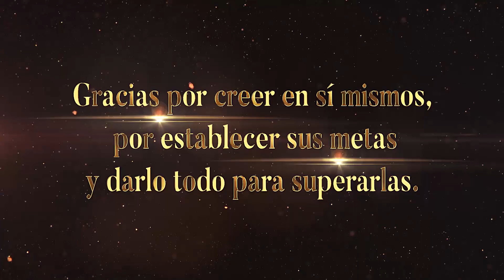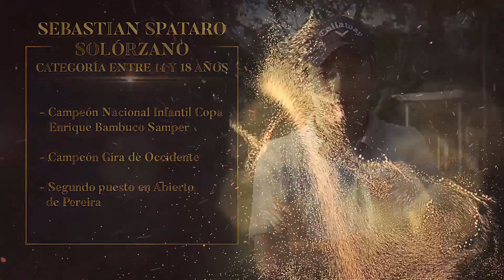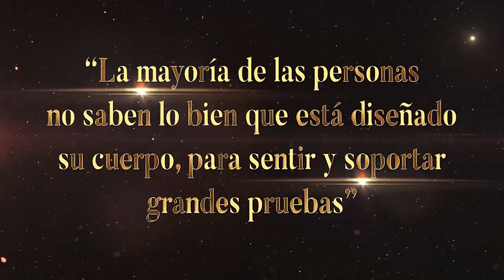Deportista Destacado 2017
Video de nominados y ganadores a mejor deportista destacado del Club Campestre de Cali.